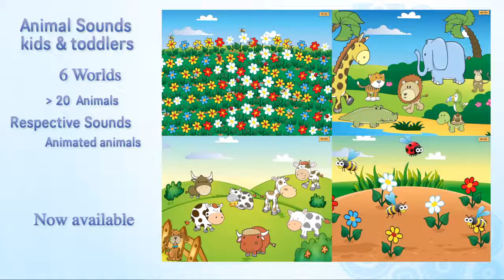Animal Sounds kids & toddlers